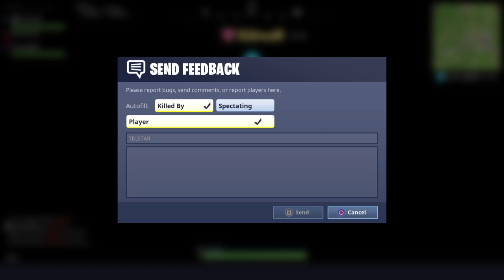Fortnite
I play games, a lot. Also I drink coffee.